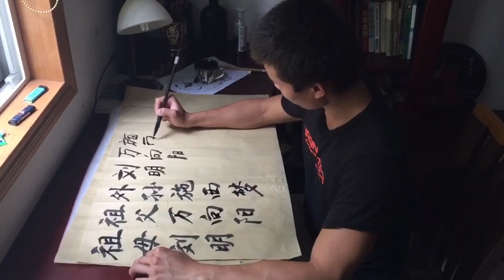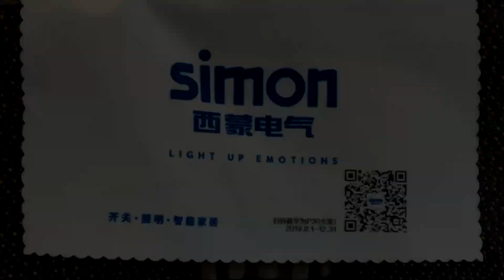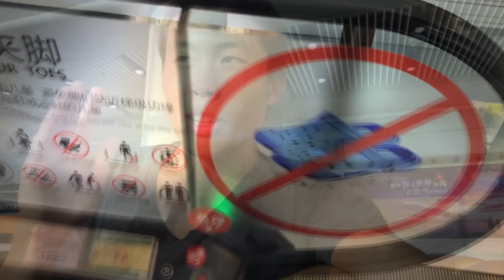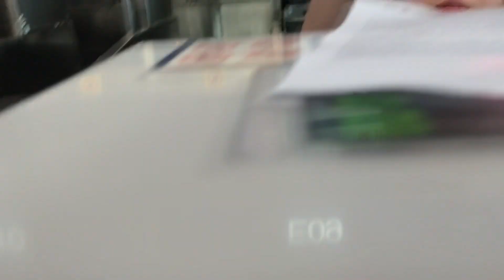Going to China and Time off From Social Media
Took a little time off from swimming as well as social media. Here is a compilation of my trip to China!
During my time in China, I used no social media and I actually liked it!

Simon Says Swim!

Other Musics: MBB - Feel Good, Nekzlo - Family